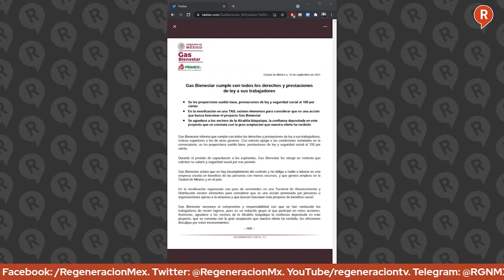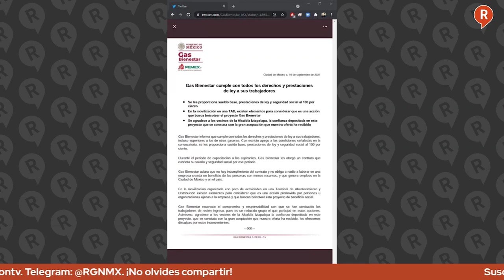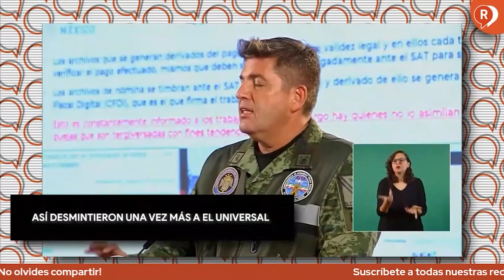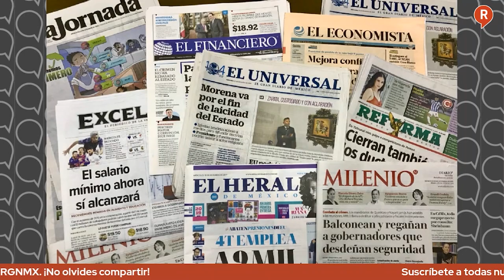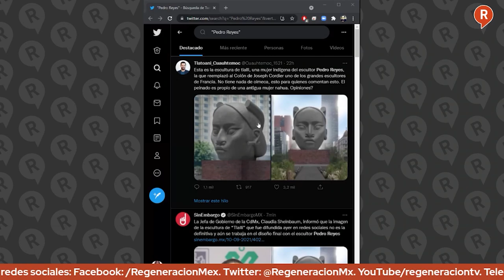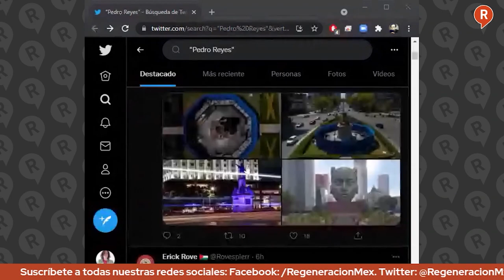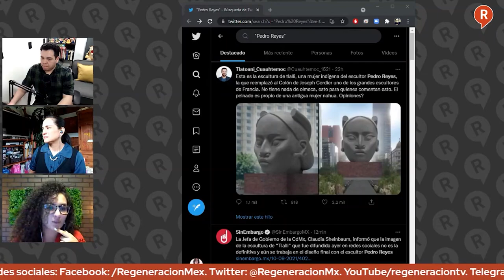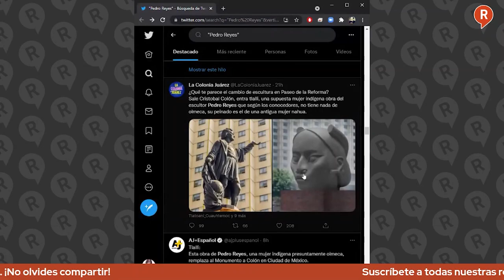losDatosDuros: Mesa de Análisis con MemeYamel y LauraBarranco